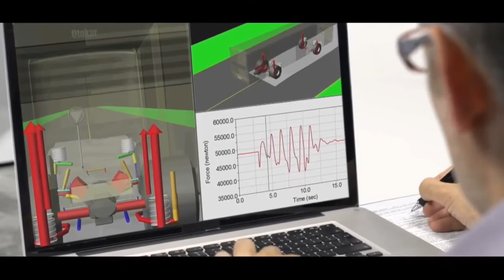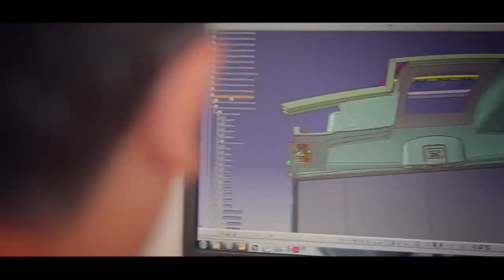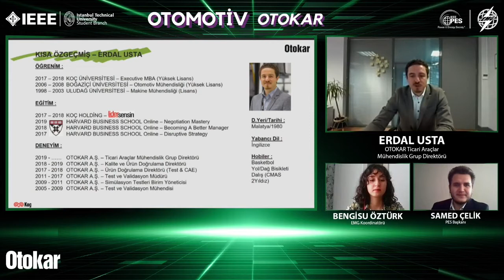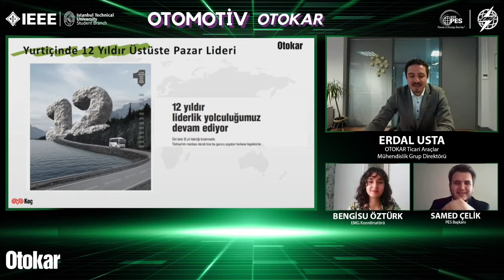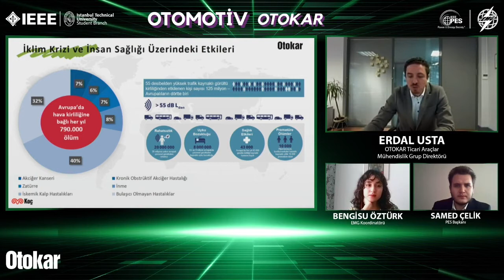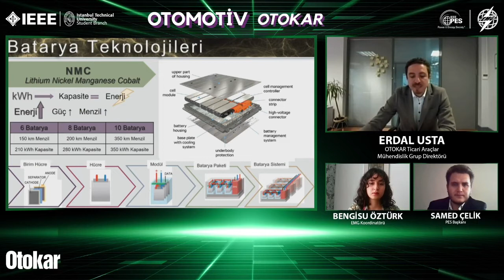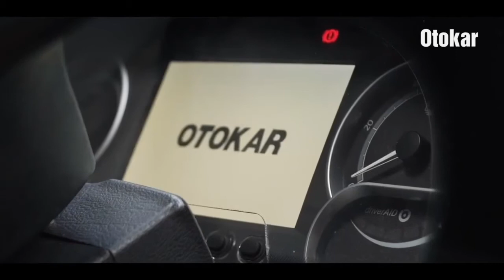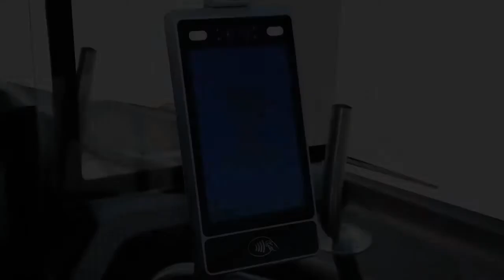EMG 3.Gün | Otokar Otomotiv | İTÜ IEEE PES Enerjide Milli Güç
Enerjide Milli Güç | 3. Gün 1. Oturum

IEEE İTÜ PES Komitesi bünyesinde online olarak gerçekleşen Enerjide Milli Güç (EMG) etkinliğinde; ENERJİ, SAVUNMA, OTOMOTİV ve GİRİŞİMCİLİK oturumlarında alanında öncü şirketlerin ve isimlerin katılımlarıyla enerjide millilik konusu işlendi. Milli bağımsızlık ilkesinden hareketle ülkemizi daha ileriye taşıma yolunda atılan adımları ilk ağızdan öğrenmeyi, ülkemizde yapılanların ve yapılabilecek olanların farkındalığına varmayı hedefliyoruz. Çok çeşitli sunumlar, paneller, sürpriz çekilişler, ilgilenenler için şirketlerle bire bir temasa geçebilecekleri özel workshoplar için her yaştan ve her kesimden ilgililerin buluşabildiği etkinliğimiz ile kendimize çok şey kattık.

Gelişim Birlikte Başlar !